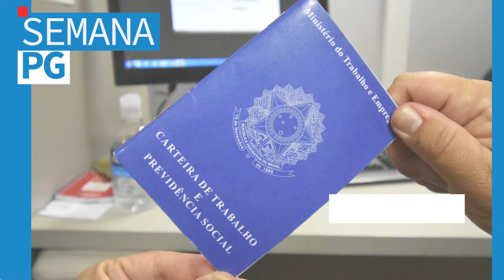Semana PG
Confira tudo o que rolou em PG durante a semana!